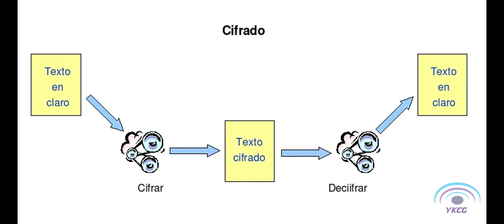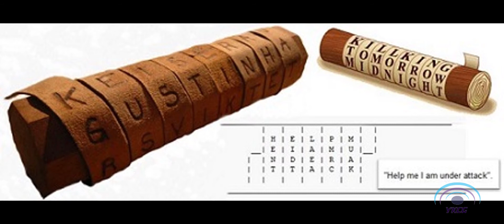¿Qué es Cifrar?